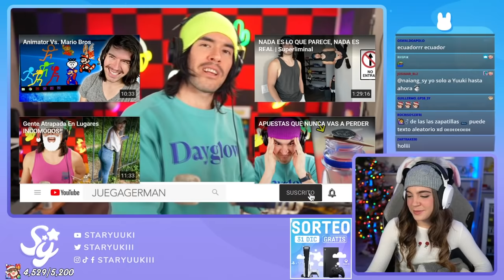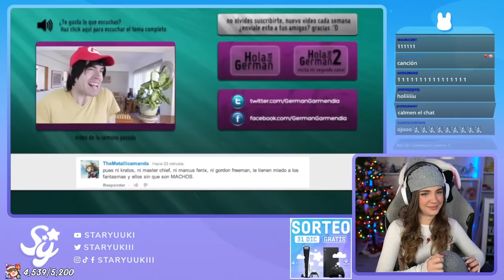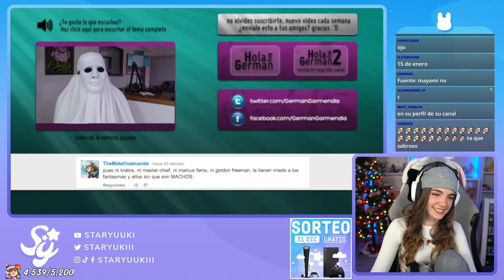Aparecí en un video de JuegaGerman 😱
More

Track: IZECOLD - Close (feat. Molly Ann) [Brooks Remix] | NCS x FHM Release

EDITOR
Juego